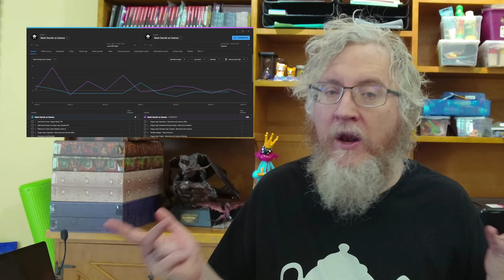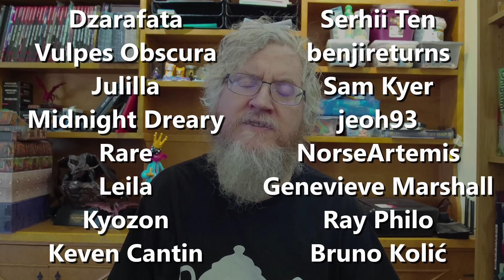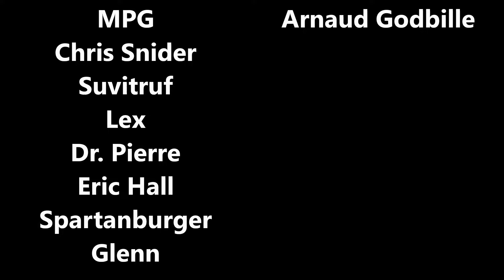Year in Review (2024)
Another year! Let's take a look at the numbers! Obviously the last year was a bit weird and that ha had a direct affect upon the performance of the channel

Chapters:
0:00 End of Year 3
0:56 Views
2:12 View Time
2:41 Subscribers
3:53 Members
5:18 View Duration and Percentage
6:09 Click Through Rate (CTR)
7:09 MONEY!!!
9:22 Thank You For Sticking With Me